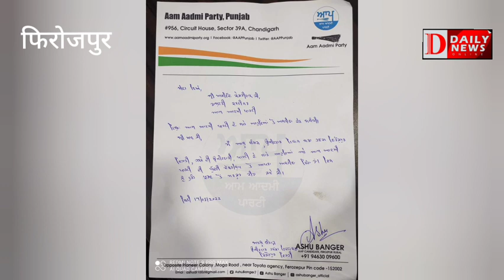पंजाब में AAP को बड़ा झटका, फिरोजपुर से उम्मीदवार ने दिया इस्तीफा, जानें वजह